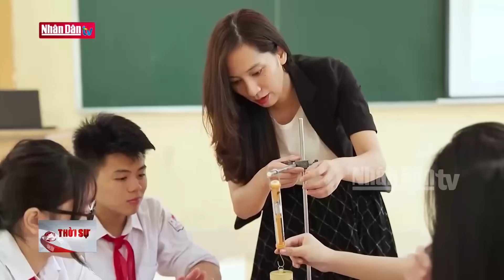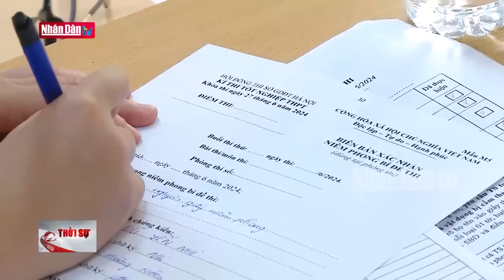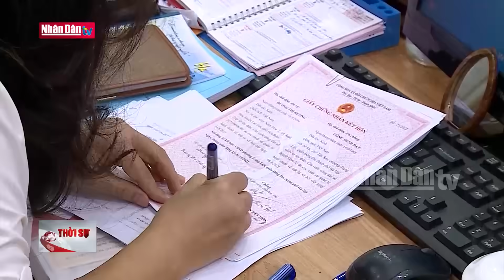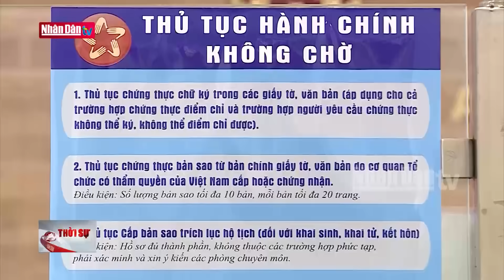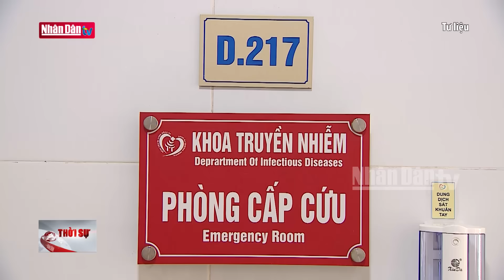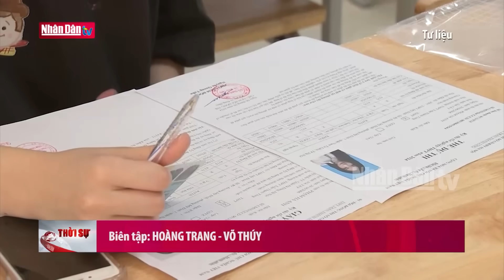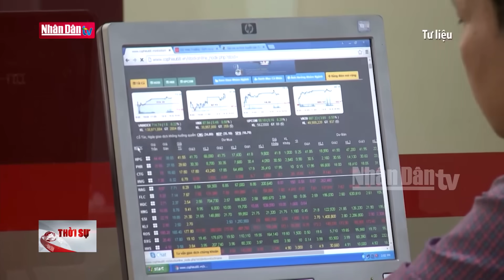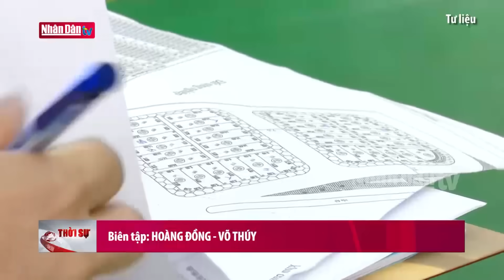Tin tức mới nhất: Tổng Bí thư, Chủ tịch nước Tô Lâm đến Thủ đô Bắc Kinh | Đảng với Dân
Chiều qua (18/8), Tổng Bí thư, Chủ tịch nước Tô Lâm và Phu nhân, cùng Đoàn đại biểu cấp cao Việt Nam đã rời thành phố Quảng Châu, tỉnh Quảng Đông đến thủ đô Bắc Kinh (Trung Quốc), tiếp tục chuyến thăm cấp Nhà nước tới nước Cộng hòa Nhân dân Trung Hoa từ ngày 18 đến ngày 20/8, theo lời mời của Tổng Bí thư Ban Chấp hành Trung ương Đảng Cộng sản Trung Quốc, Chủ tịch nước Cộng hòa Nhân dân Trung Hoa Tập Cận Bình và Phu nhân.

Tại Bắc Kinh , TBT-CTN Tô Lâm cùng Đoàn đại biểu cấp cao Việt Nam tới thăm Đại sứ quán Việt Nam tại Bắc Kinh, gặp gỡ, nói chuyện với cán bộ ĐSQ, đại diện cộng đồng và lưu học sinh Việt Nam tại Trung Quốc.